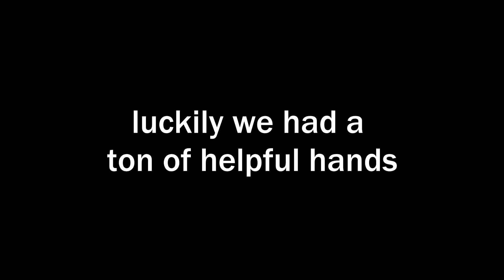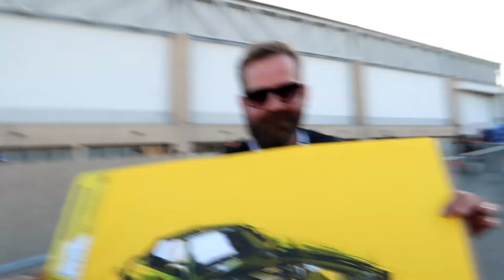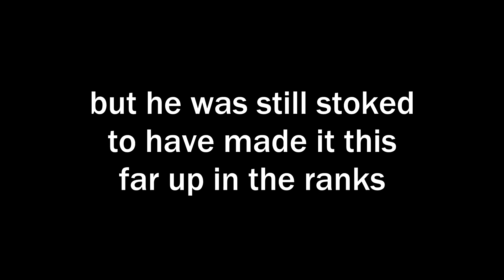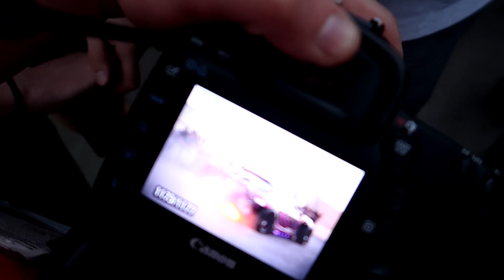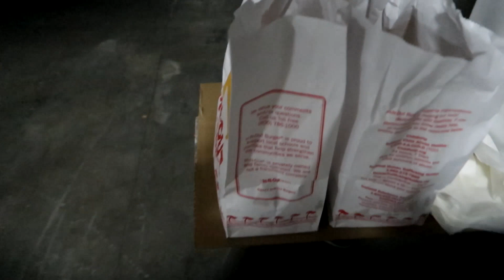MASSIVE Sema Week Vlog. Center Hall's RFR e30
This is Sema week through my eyes being media for "that green bmw with the crazy exhaust". Rebellion Forge Racing brought Scrape Yard along for the ride to document this experience from the start to the finish. Truly thank you to everyone who made this trip possible!

 I'm so stoked on the progress everyone made and I know everyone will say the same. This whole thing was surreal and so much more than we could have imagined. The best part about this build is all the relationships and memories we have made with our new friends far and wide. Everyone works so hard and is so dedicated to this cultures growth and it is inspiring to say the least.

Stick around because there is a ton more content to come from this Live To Offend kitted LS e30 in the future!

Please check the store out if you like what you see and want to keep getting content like this!